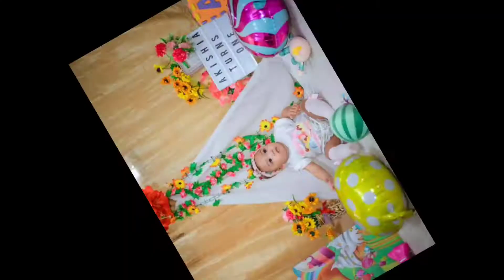Pre Birthday Photoshoot Of bb Akishia @1 | jnefam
Hey Gus Welcome back
to Our Channel and if you're
Updated on our Next Upload Thank You